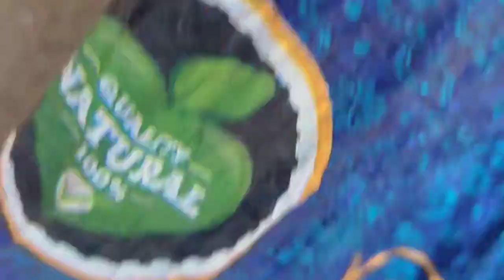M.Sc Kasa arsoru-1 😭😂 | comedy Vlog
Kasa arsoru-1 😭😂 | comedy Vlog | ‎@Rayanraga5  .